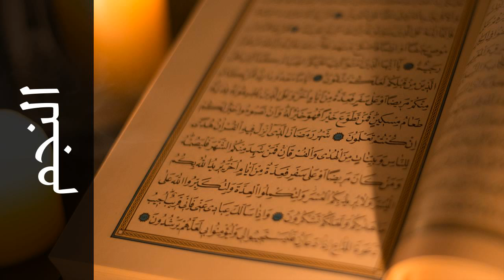سورة النجم محمد عبدالكريم - Surah An-Najm Mohammad Abdullkarem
استماع سورة النجم  كاملة بدقة عالية للقارئ الشيخ محمد عبدالكريم  - ورش عن نافع من طريق أبي بكر الأصبهاني  .

Surah An-Najm ( The Star ) recited by Qari Mohammad Abdullkarem  - Rewayat Warsh A'n Nafi' Men  Tariq Abi Baker Alasbahani .